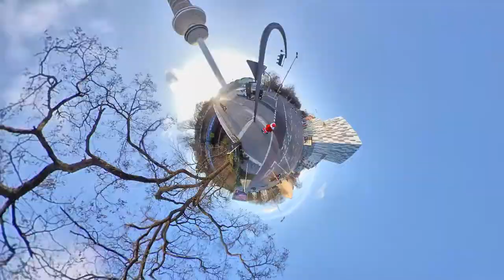Santa Clause ride electric unicycle (Gotway Tesla) trough Hamburg, St. Pauli & along the Alster 2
Follow Santa Clause `s Ride on an electric unicycle (Gotway Tesla) trought Hamburgs backstreets, St. Pauli, Schanzenviertel, Harvestehude and along the Alster river!

While rudy suffers a bloody eggnog hangover, Santa had to stay on duty and fulfill the last delivery tasks in Hamburgs inner city. So relax, lean back and may fasten your seatbelts to enjoy
santa`s city cruise on an electric unicycle (Gotway Tesla) and help to find out, if he got the right ride to do his resposible business on the last mile...Come and
explore some sites of Hamburg in the days around Christmas, that you may never seen before from this perspective. Follow or let Santa follow you through the backstreets of St. Pauli, the Schanzenviertel and Harvestehude. Fly along the Alster and enjoy the colorful footage shoot with the Insta 360 One X actioncam and Gopro Hero 8.

and

visit: Ambientshop.com - Customizable Interior Design & Accessoires

Währen Rudy noch seinen Eierpunsch Hangover kuriert muß der pflichbewußte Santa alleine die letzten Präsente in Hamburgs City zustellen. Also lehne dich entspannt zurück, leg die Sicherheitsgurte an und genieße Santa  `s wilden Ritt auf einem elektronischen Einrad (Gotway Tesla) und finde heraus ob dieses Fahrzeug die richtige Wahl für die letzte Meile darstellt. Entdecke mit Santa Hamburg in der Vorweihnachtszeit aus spektakulären Perspektiven.
Folge, oder laß Santa Dir durch die verwinkleten Seitenstraßen Hamburg folgen und entdecke St. Pauli, das Schanzenviertel und Harvestehude von einer neuen Seite. Fliege die Alster entlang und lasse die Farbwelt der Insta 360 One X Actioncam, bzw. Gopro Hero 8 auf Dich wirken.

and

Terms: Hamburg, Alster, Harvestehude, St. Pauli, Schanzenviertel, Altona, Electric Unicycle, Gotway Tesla, Gotway Monster, Gotway MSX, Gotway Nikola, Groupride, eScooter, Segway, Kickscooter, eBike, Kingsong 16 X, Kingsong KS 18 XL, Ninebot Z10, Rockwheel, OneWheel, Insta360 One, Insta360 One X, Gopro Hero, Gopro Hero 8, Gopro Max,360 Camera, Venture Case, Invisible Selfie Stick, Stich Out, Acioncam, NYC